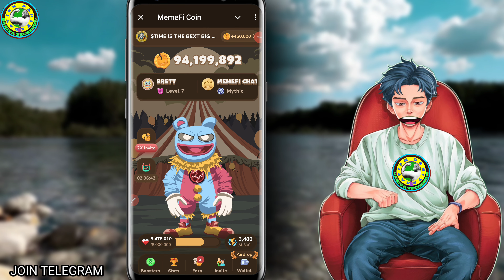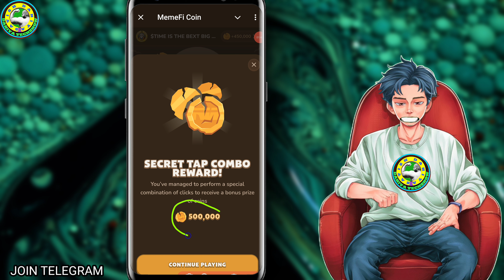Memefi Secret Reward Combo Today 20/07/2024| Memefi 5,00,000 Coins Code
🥇Join Airdrop -

🥇TimeCode 🥇

🥇 0:00  Introduction

VIDEO CREDIT-

VIDEO CREDIT-

IMPORTANT WARNING ⚠️

धन्यवाद।